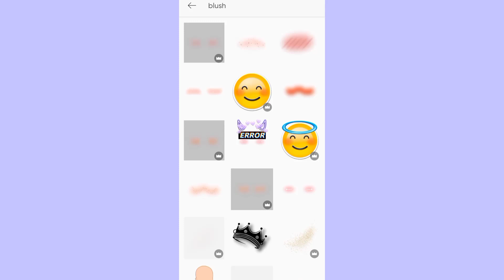--Tutorial cara mimisan di sakura || Sakura school simulator/By:Ara 3dittyz🐰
🤍hallo ravers-!!✨

Di video kali ini aku mau ngasih tutorial cara mimisan di sakura yaa🦦❤️

Semoga tutorialnya bermanfaat yaa 🐣
terima kasih _❤️